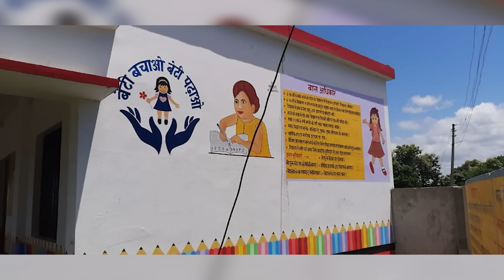जब UP- PCS के Interview में पूछ लिया ऐसा सवाल..| @Javedalamofficial786 | Josh talks Hindi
Josh Family, if you are looking for a UPSC Foundation Course and want Scholarship of upto 60% you can fill this form:

Javed Alam is a teacher. Javed Alam, who teaches in a government school, teaches children in a very interesting manner. Javed Alam teaches children in school in the style of Kaun Banega Crorepati. For giving correct answers, he also gives prizes ranging from Rs 10 to Rs 100 to the children. The name of this show of Javed is 'Kaun Banega Saikada Pati', in which he takes the G.K examination of children. After a few days, the result of UPPSC 2022 came and the same Javed Alam became a PCS officer. This story of struggle in his life is very inspiring.

Javed Alam एक  Teacher हैं. सरकारी स्कूल में पढ़ाने वाले Javed Alam  काफी रोचक ढंग से बच्चों को पढ़ाते हैं.  Javed Alam  ने स्कूल में बच्चों को Kaun Banega Crorepati  के अंदाज में पढ़ाते हैं. सही जवाब देने पर वह बच्चों को 10 रुपये से लेकर 100 रुपये तक के इनाम भी देते हैं. जावेद के इस शो का नाम 'Kaun Banega Saikada Pati' होता है.जिसमें वह बच्चों केG.K की परीक्षा लेते हैं.कुछ दिनों के बाद ही UPPSC 2022 का रिजल्ट आया और वही जावेद आलम PCS अधिकारी बन गए. उनके जीवन की संघर्ष की ये कहानी बहुत ही प्रेरणादायक है.